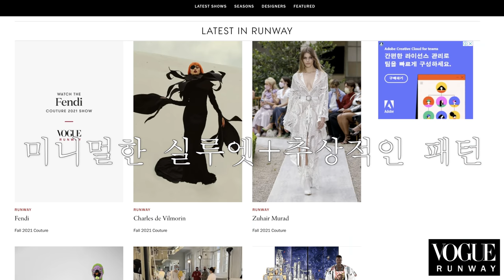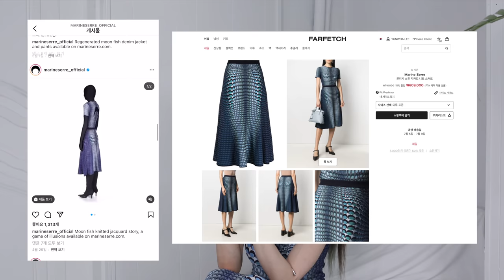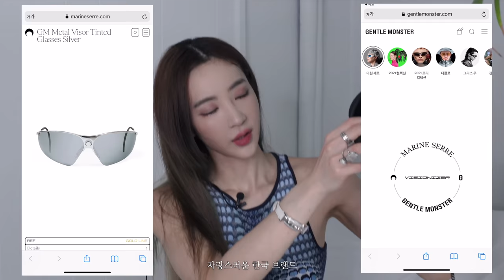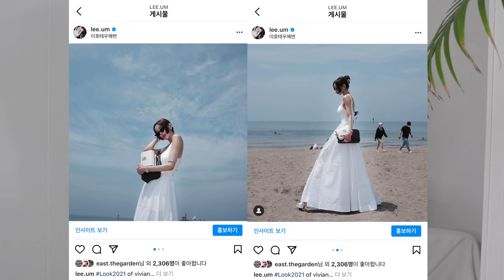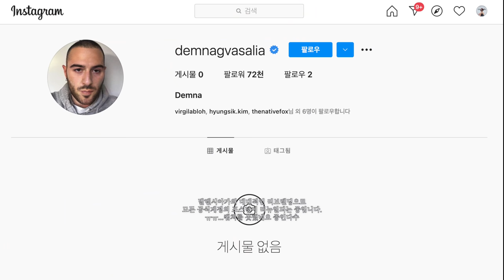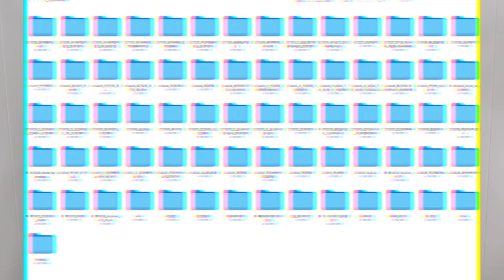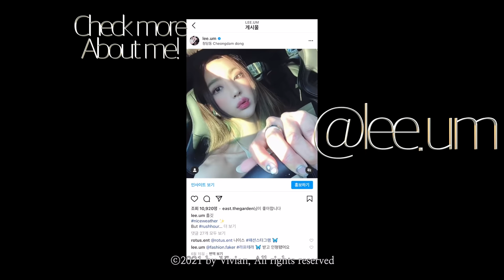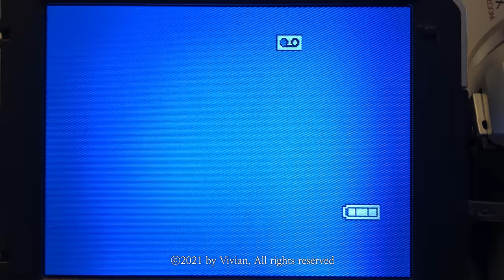ENG) 🦋21 S/S 섬머 원피스 패션 트렌드 + 명품 섬머 메쉬 니트 원피스 최애 TOP3 스페셜 🤍summer knit dress TREND & LOOKBOOK TOP3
4K 🦋21 S/S 명품 섬머 원피스 패션 트렌드 + 섬머 메쉬 니트 원피스 최애 TOP3 스페셜 🤍summer mesh knit fine dress TREND & LOOKBOOK TOP3 👗🖤

선 업로드 후 설명 수정예정 !
스케쥴 다녀와서 룩설명과 이벤트 설명할게요!
너무 긴 영상이었다...